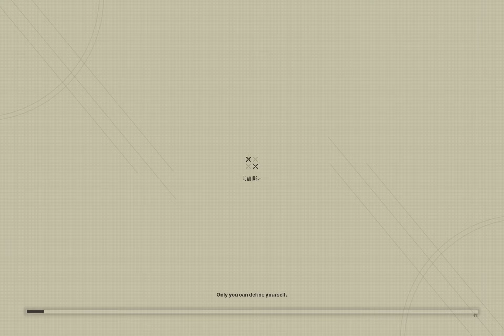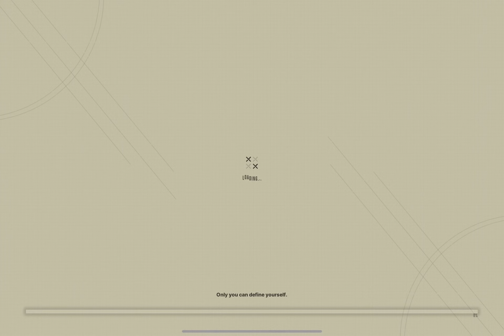NIKKE X NieR FINAL ENDING STORY (Part 7 Hard Ending)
That was some heavy ending that makes Commander question life. What is life, truly?